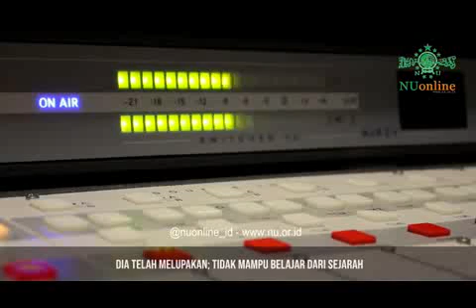Gus Ghofur Maimun Belajar Dari Sejarah